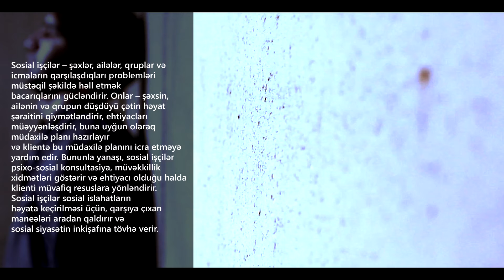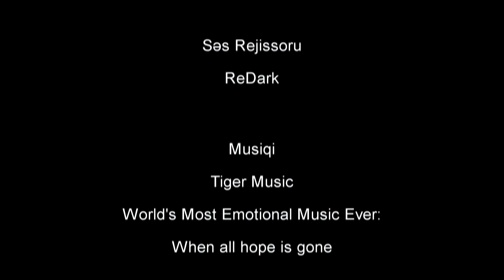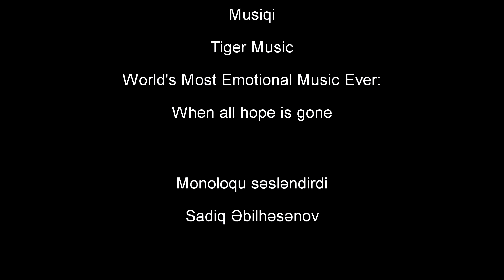Sosial iş ixtisasının tanıtım videosu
Sosial iş ixtisasının tanıtım videosunun hazırlanması ideyasının müəllifi Azərbaycan Universiteti Sosial iş fakültəsinin nəzdində fəaliyyət göstərən "Empatiya" klubudur. Tanıtım videosu "Ümumdünya Sosial İş Günü"nə həsr olunmuş tədbirdə nümayiş olunub.
Təşkilatçı - Nigar Temrazova, "Empatiya" klubunun sədri, Sosial iş, III kurs
Ssenari müəllifləri - Türkan Xəlilova (Sosial iş, IV kurs), Əli Hüseynli (Sosial iş, III kurs)
Rollarda:
Azyaşlı uşaq - Ləman Eyyublu
Ana - Nərmin Quliyeva
Ata - Kamil Eyyublu
Küçə uşağı - Fərhad Həsənov
Sakin - Tahir Abışov
Narkoman - Cahangir Səmədli
Məhbuslar - Kənan İbadov, Yasin Zadə
Qohumlar - Sevinc Abbasova, Həqiqət Dadaşova, Sadiq Əbilhəsənov, Tahir Abışov